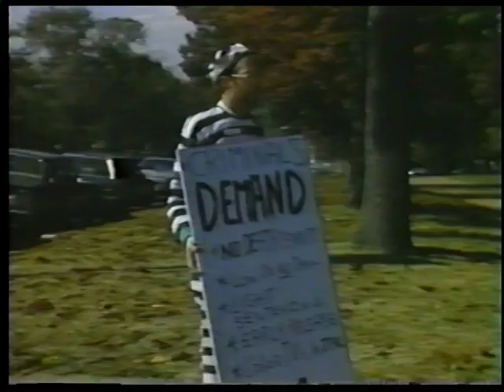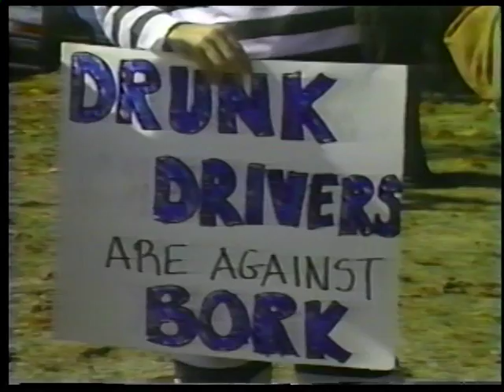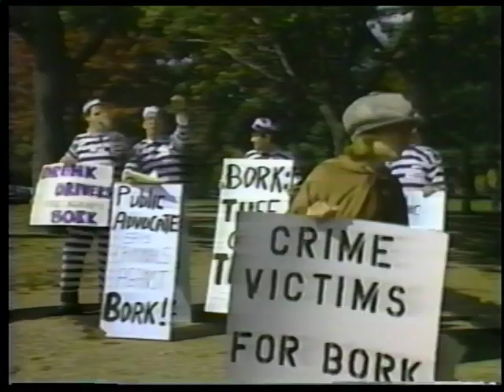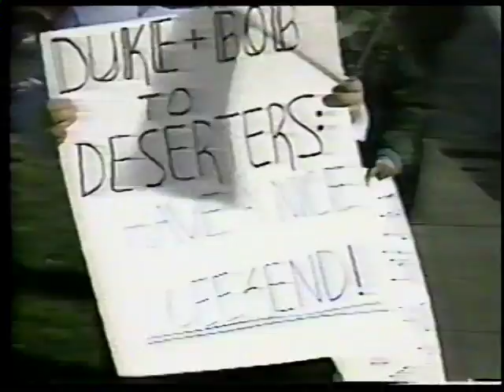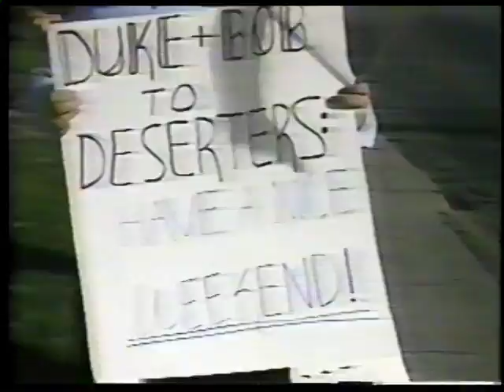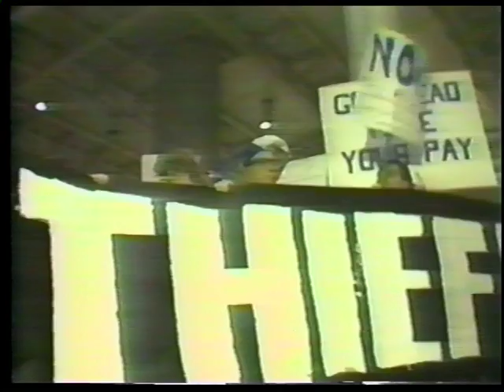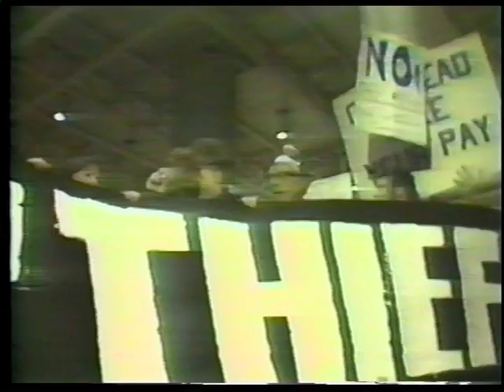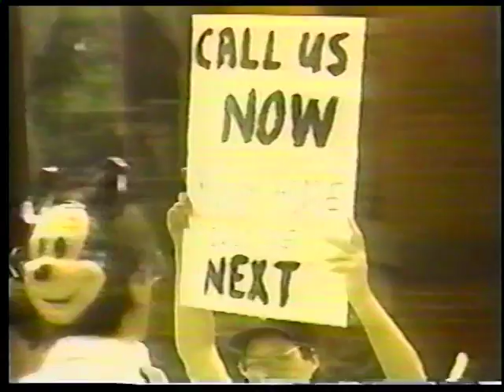Eugene Delgaudio Political Theater 1989 - Unedited - (Part 1)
1989 Interview with Eugene Delgaudio, president of Public Advocate of the US.